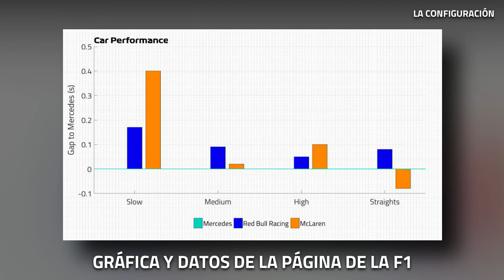Las CLAVES del TRIUNFO de MCLAREN en MONZA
00:00​​​​​​ Intro
00:30 Mclaren vuelve a tocar la gloria en Monza
00:59 Las claves de la victoria
01:53 La configuración del Mclaren para el GP de Italia
04:32 El resurgir de Ricciardo
05:17 La labor de Norris
05:56 Final